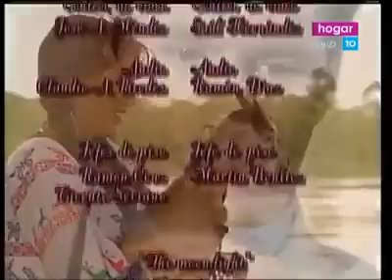María Isabel capitulo 36 parte 2